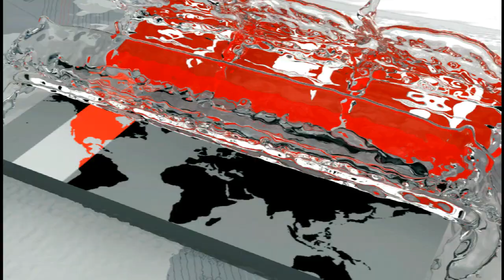সমগ্র জাতি ৭ মার্চ পালন করলেও বিএনপি করে না | Hasan Mahmud